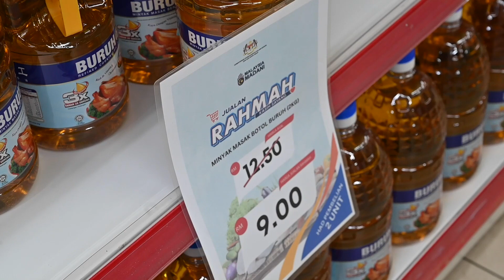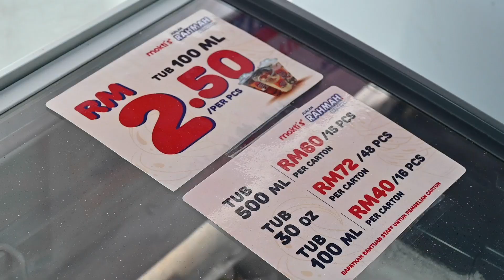JUALAN RAHMAH BERGANDA UNTUK WARGA PERLIS